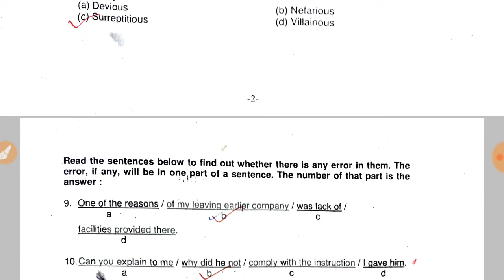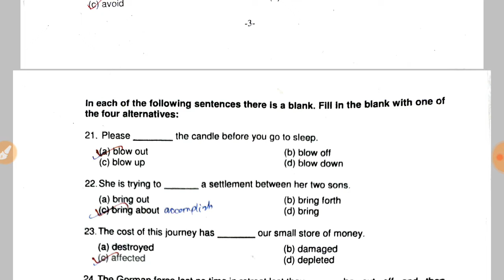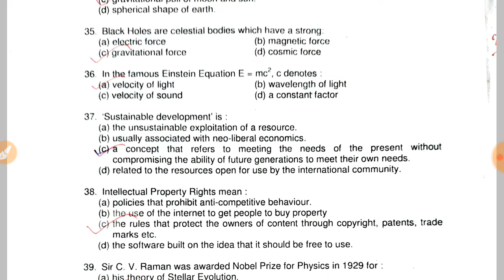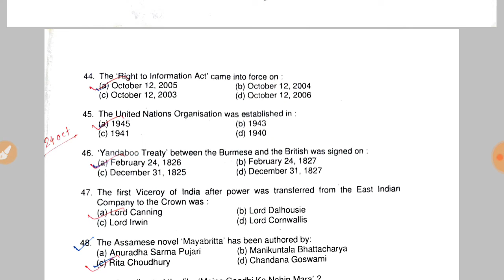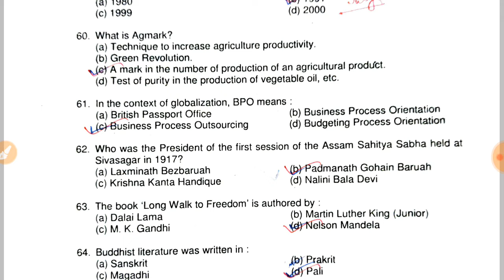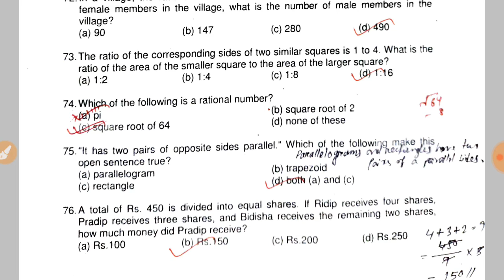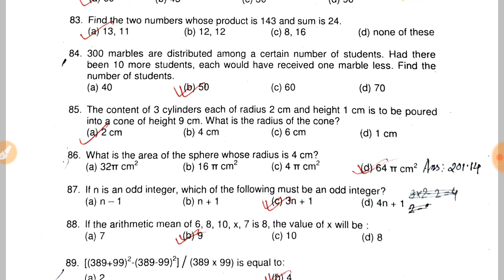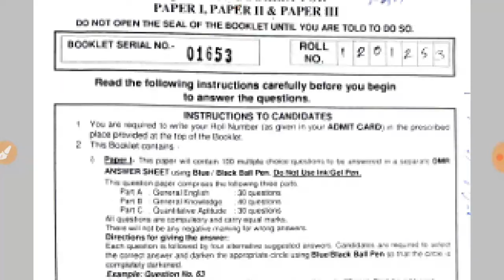Assam Secretariat Previous Year Question Paper 2013 || Complete Solved Question Paper 17/03/2013